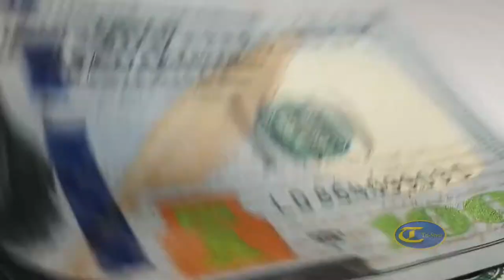The Money-Brother Fulger Featuring Kelvin Morris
The Money is a song describing the things people do for and with the money. The ill's and woes of having, keeping, and getting the money also the joys of earning and giving money. The best of all is putting God before the money.